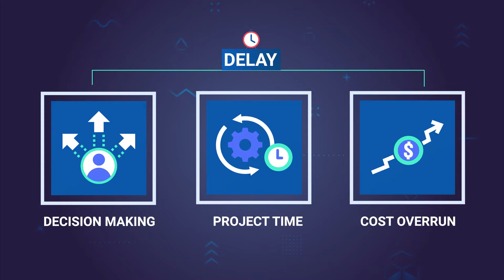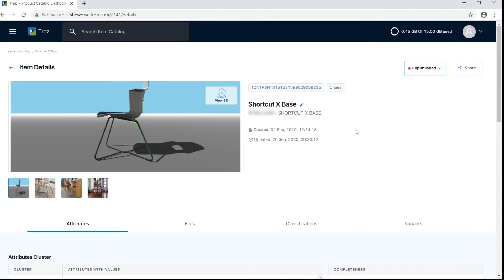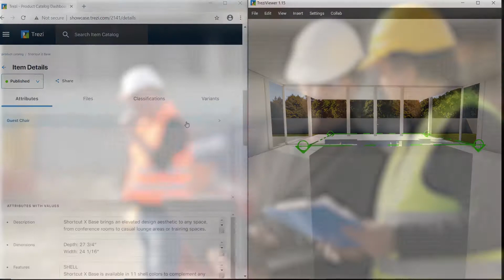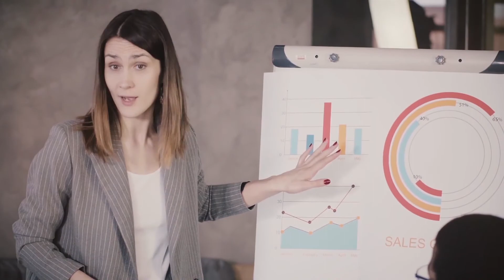Introducing Trezi Lens, Trezi Showcase and Trezi Academy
For architects & designers facing communication challenges, and for building product manufacturers seeking an efficient platform to showcase their products, Trezi is the immersive bridge that connects them both with Trezi Lens and Trezi Showcase.

Trezi Academy, on the other hand, is poised to revolutionize design dialogue and discourse by making India’s first fully immersive Virtual Reality platform available to architecture and design students to explore and experience design. It facilitates real-time interaction and collaboration with faculty for better communication of design intent, design development, and review.